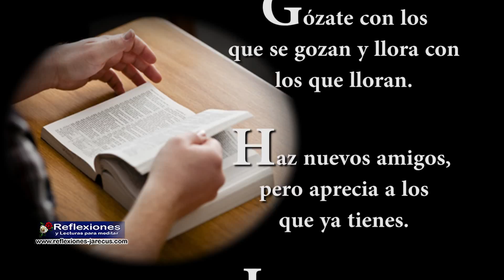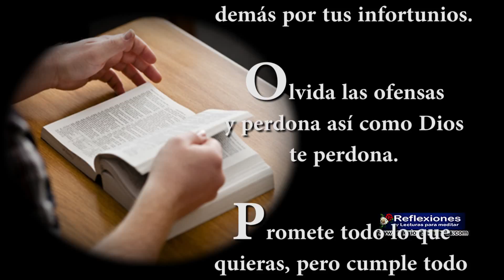Abecedario cristiano - Reflexiones cristianas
Abecedario cristiano.

Alaba a Dios en cada circunstancia de la vida.
Busca la excelencia, no la perfección.
Cuenta tus bendiciones en vez de sumar tus penas.
Devuelve todo lo que tomes prestado.
Encomienda a tres personas cada día.
Fíate de Dios de todo corazón y no confíes en tu propia inteligencia.
Gózate con los que se gozan y llora con los que lloran.
Haz nuevos amigos, pero aprecia a los que ya tienes.
Invita a Cristo a ser tu Señor y salvador.